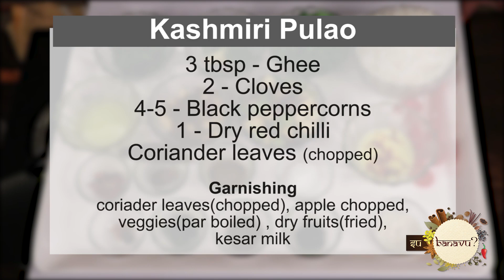Jain Kashmiri Pulao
A perfect combination of fruits and vegetables.